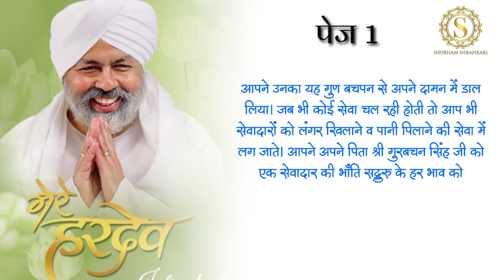Mere hardev chapter 1 मेरे हरदेव निरंकारी विङीयो